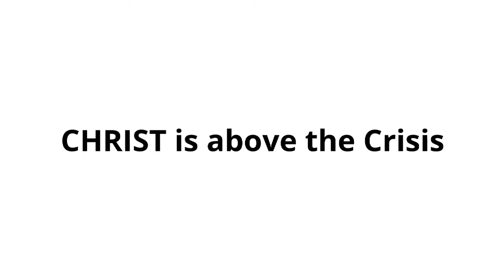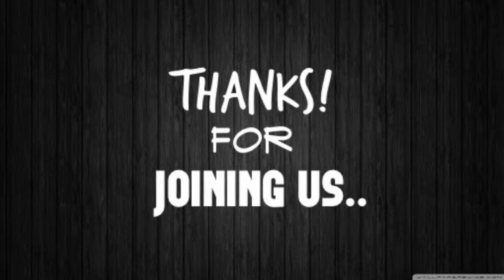Christ is above the Crisis Series (Part 2) l Bishop Garland Hunt l The Fathers House